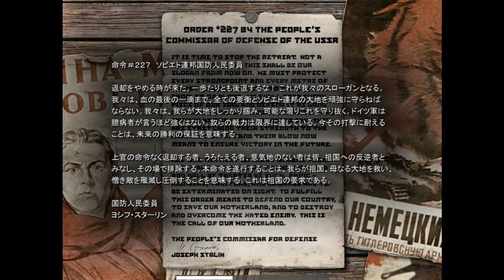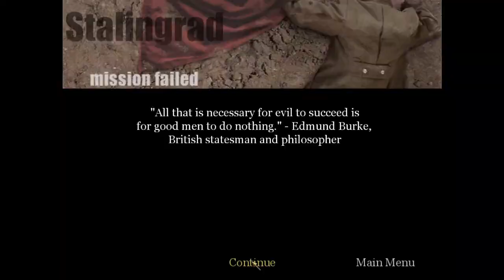Call of Duty1-15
Call of Duty1 Play15